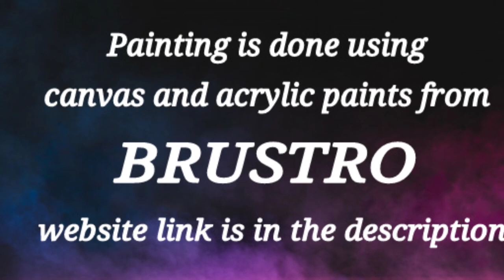How To Draw Easy Abstract Painting / By Just Smearing Paints On Canvas / Acrylic Painting Technique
how to Draw Colorful Abstract Painting using
palette knife
Painting technique i
Satisfying Relaxing

365 Days Challenge(Day #362)  using acrylic paints from BRUSTRO .